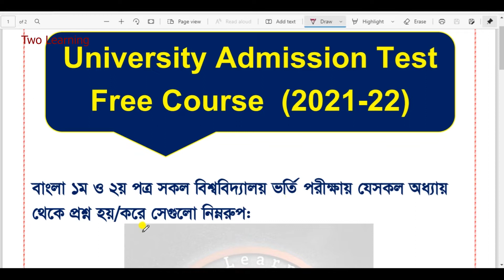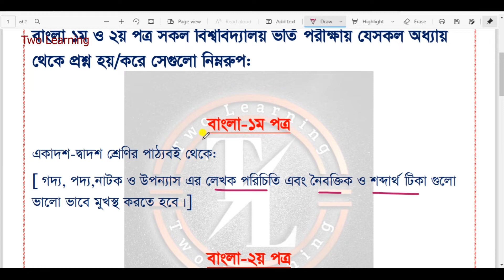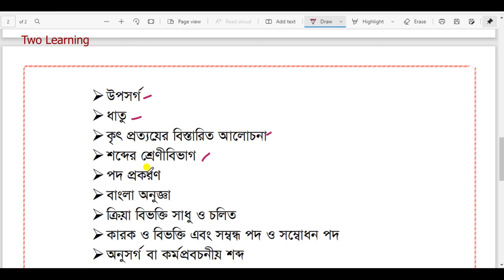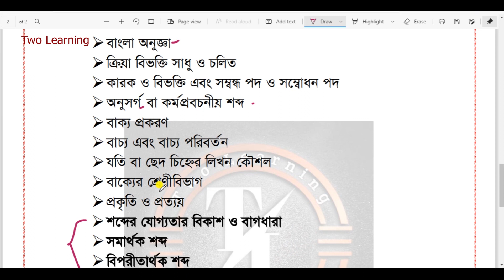Bangla 2nd Paper University Admission Test Guideline | DU C Unit | RU B Unit | Admission Test Free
Bangla 1st & 2nd paper University Admission Test Free Course (2021-22) | University Admission B Unit Test Guideline | বাংলা ১ম ও ২য় পত্র সকল বিশ্ববিদ্যালয় ভর্তি পরীক্ষায় যেসকল অধ্যায় থেকে প্রশ্ন হয়

.Help Desk.